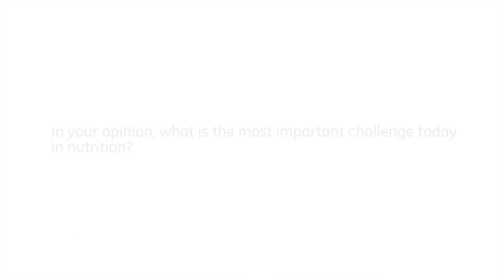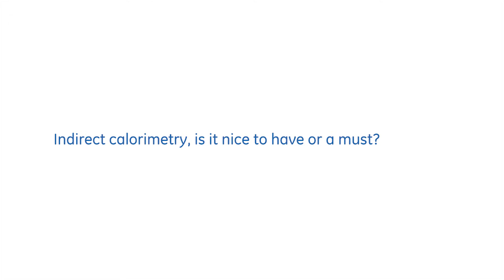Professor Singer’s interview on Nutrition | GE Healthcare